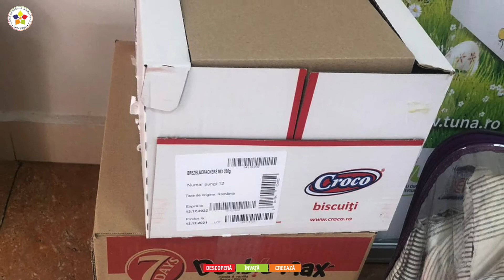Împreună pentru Ucraina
Dorim să mulțumim tuturor celor care s-au implicat și au donat în cadrul campaniei "Împreună pentru Ucraina". Așa cum puteți vede în imagini, astăzi a sosit tirul pentru a ridica toate produsele care s-au strâns la noi la școală. Toate donațiile vor ajunge la vama Siret.